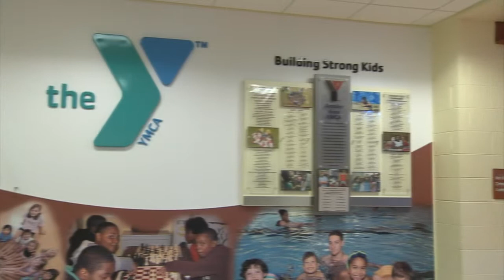YMCA, Ambler YMCA 1, by The Art Institute of Philadelphia Spring 11